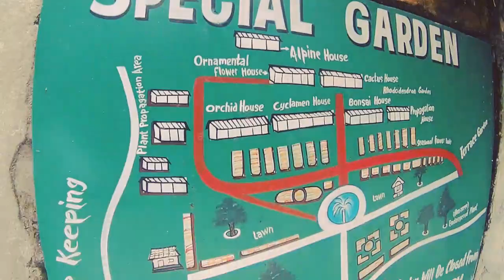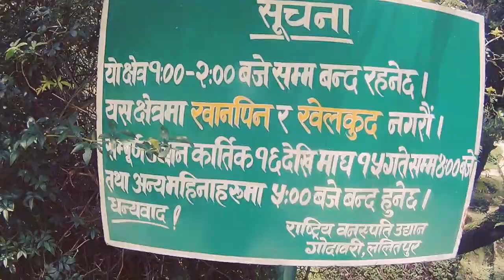godawari and sirupate trout farm motovlog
A short trip to godawari and trout farm it was hell of a trip and fun and the delicacies were superb